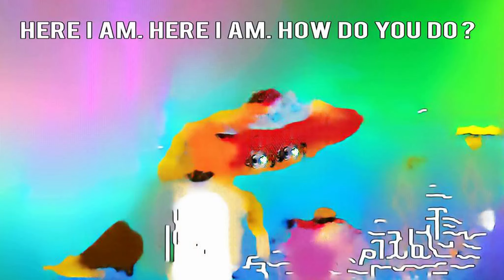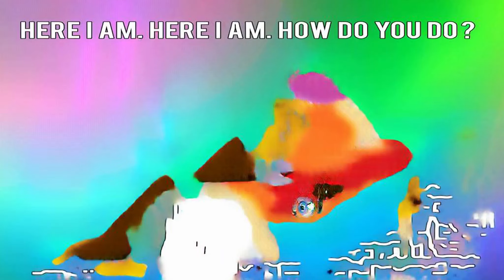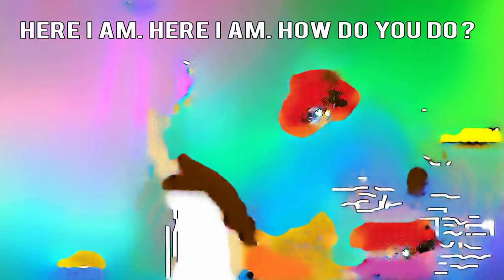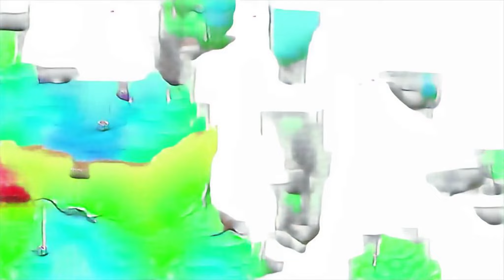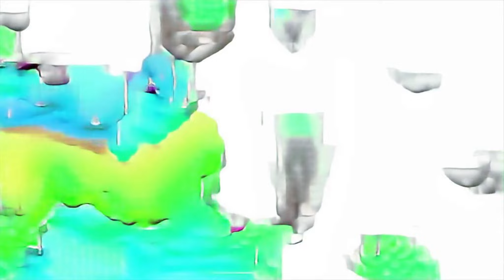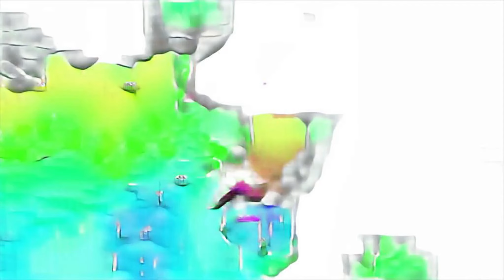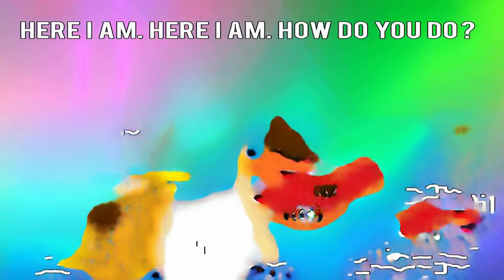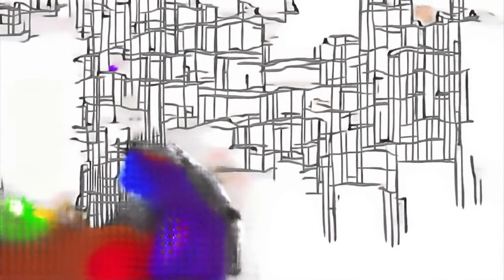The Alphabet Chant | featuring Noodle & Pals | Super Simple Songs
canada Humoristične tv serije Hero Factory lets play breath of the wild basement episode 41 Noches peekaboo for babies away Stick cute animal play place Romeo Santos KeerthySuresh minecraft noob vs pro battle noises Rogue طفال مضحك Student 2013 funny videos bashomosko française Key Chains Cars animals playing fun toys tv Star Wars Surprise Egg skip to my lou song новый год Red Ranger Latest Haryanvi Songs Haryanavi 2018 Красим ручки sport car Woogie Boogie Bambinoyana cansinoes de la granja shakti astitva ehsaas ki epsisode update Fútbol con balones de Colores Color Tank mcdonald hamburger animacje dla dzieci piosenki 75878 Shoot THrough Helicopter lets play Zelda BotW basement episode 49 single aquastrike episode townies caring song i like to jive animals outdoor playground Soy Luna Vorschau finger drum funny dog